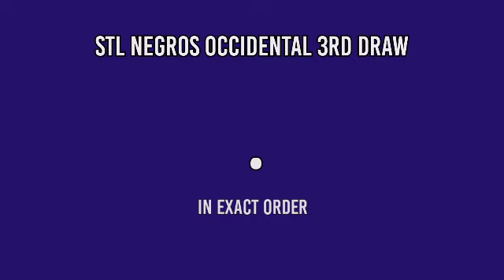1ST DRAW, STL NEGROS OCCIDENTAL 10:30AM RESULT TODAY May 5, 2022 MORNING DRAW RESULT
STL Small Town Lottery, First draw result for STL NEGROS OCCIDENTAL STL Pares Game.
Here is the STL NEGROS OCCIDENTAL Result Today (10:30 AM DRAW RESULT).
STL NEGROS OCCIDENTAL 1ST DRAW RESULT TODAY
GAME: STL NEGROS OCCIDENTAL 1ST DRAW
STL Bacolod
STL Negros Occidental live draw today 1st draw